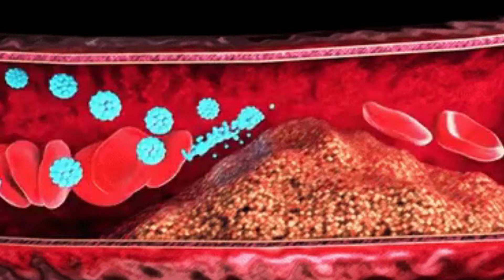NANOMEDICINE Global Market Demand | Business Opportunity, Analysis 2031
Nanomedicine Market Research Report [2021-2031]
[Size | Share | Scope | Growth | Trends | Industry Analysis]

The nanomedicine market has been predicted to grow at a noticeable pace in the forthcoming years. The growth opportunities in the global market are attributed to the emerging innovative technologies for the delivery of the drug.

VIDEO Includes -
1] NANOMEDICINE Market Overview
2] Market Drivers
3] Regional Outlook
4] Key Players in the NANOMEDICINE Market

Highlighted Points in Report-
- Regional Assessment
- Industrial Analogy
- COVID-19 Impact